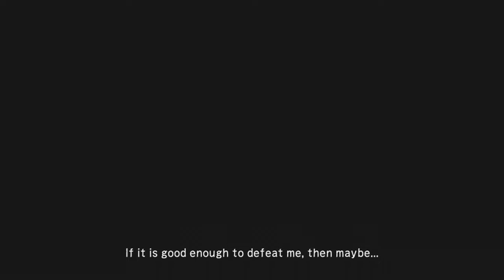Samurai Warriors 2:XL - Kojiro's Tale 5 - Osaka Campaign (360)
I dunno how Kojiro survived the duel given that he was slashed right through the torso, but whatever.  This Osaka is identical to others, but there's an extra officer you can defeat to get him to defect and then at the end Musashi appears for a fight against him rather than be on the field from the start.